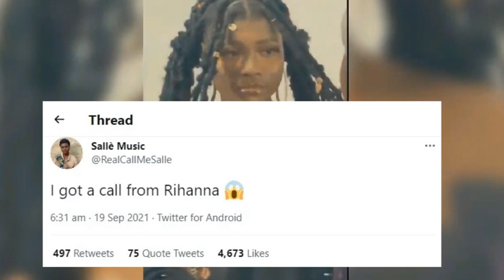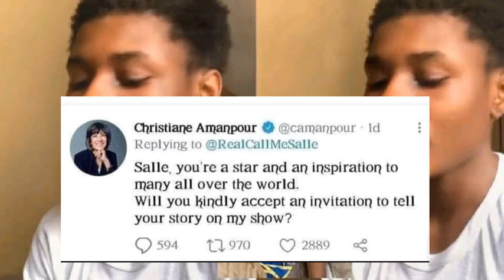Salle The viral 17 year old girl with angelic voice get a call and business deals 4rm Rihanna, CNN..